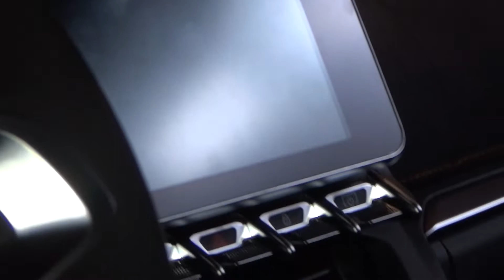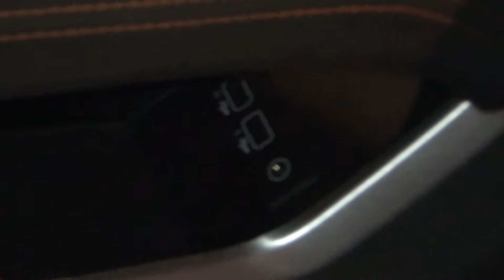Alpine A110 S (2022) Exterior and Interior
2022 Alpine A110 S car seen from outside and inside.

The car was shown at Oldtimertage Fürstenfeld 2022.